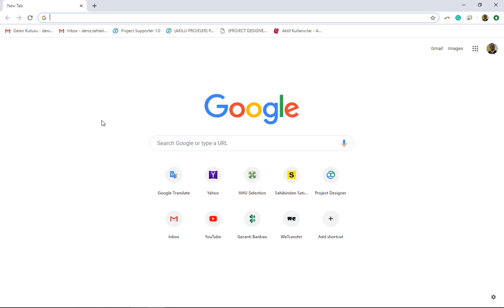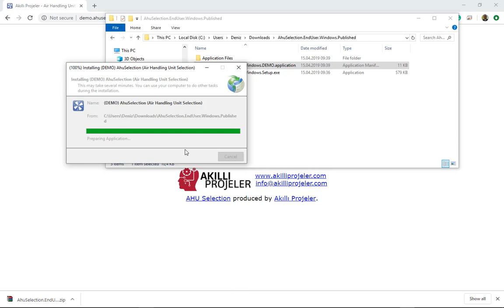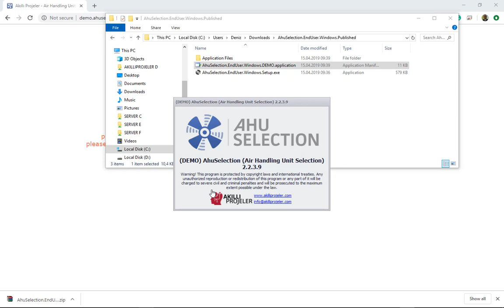AHU Selection - (Air Handling Unit Selection) - Download Whole Setup Package And Install